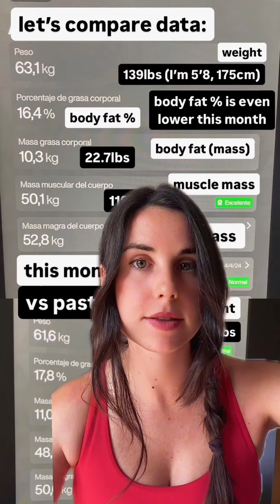DON’T WEIGH ON THE SCALE!! Body Fat Percentage Vs Lean Mass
If you are stepping up your workout, or working out regularly for the first time, you may find that you don’t lose weight and become disheartened. At this point one of your friends will probably say “but you have been building muscle and muscle weighs more than fat”. In this blog we look at some of the facts about muscle density vs fat, why you need both and we start by answering the question – does muscle weigh more than fat?

While 5 pounds of muscle and 5 pounds of fat weigh the same, they can look quite different and have different health effects. Muscle is not factored into your BMI, but it is factored into your body fat percentage.

Also water retention and hormones can affect your weight. You could be retaining water, women based on the day of your cycle, or men the time of day of your testosterone levels. Inflammation affects this too.

Another reason the scale may not be reading a decrease in weight when dieting is that the body may retain water in the rapidly emptying fat cells. When fat is lost, the adipose cell can take on extra water in an attempt to maintain structural integrity.

Things to remember:

Muscle mass – This measurement shows you the weight of the muscles in your body in kilograms or pounds. Increasing your muscle mass will boost your metabolism so that you burn calories more quickly than the equivalent fat.

Body fat % - This reading tells you the percentage of your body which is made up of subcutaneous and visceral fat so you can check it against the healthy ranges. Keeping a regular check on your body fat % will help you to spot increases in fat which will indicate that you need to review your diet and your workout programme.

Basal metabolic rate - This is the number of calories your body needs to function during total rest. The more muscle you have, the more calories you will burn and the higher your basal metabolic rate will be.